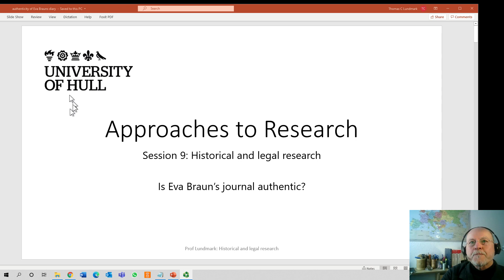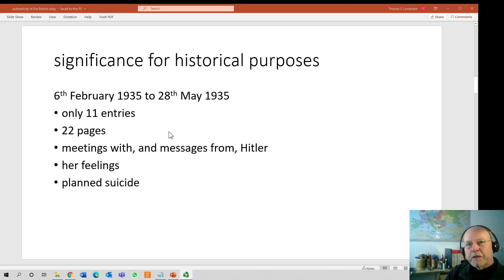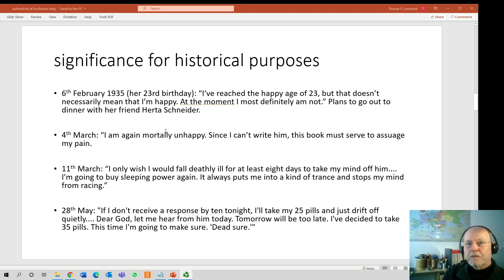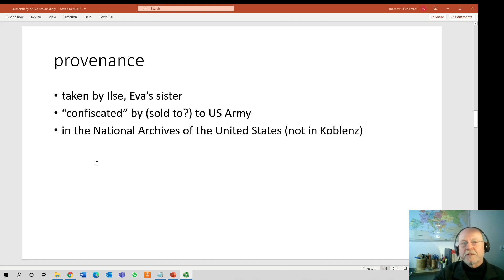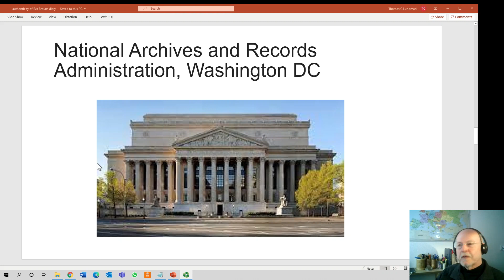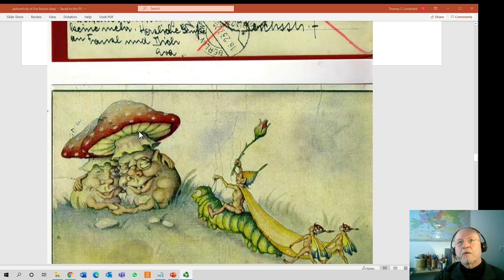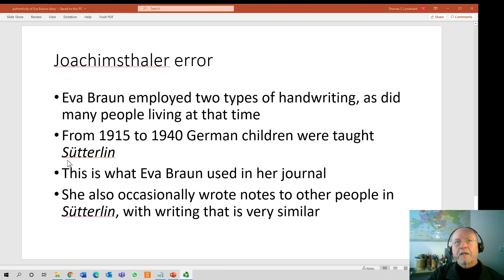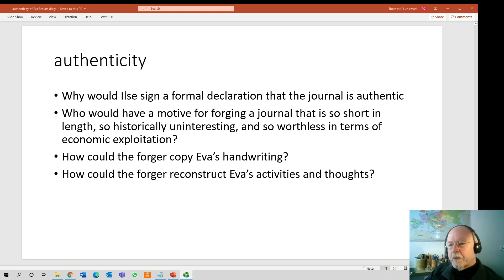Is Eva Braun's journal (diary) authentic?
The historian Anton Joachimsthaler disputes the authenticity of Eva Braun's journal (Tagebuch). In this video, the author of Eva Braun: Her Life and Times 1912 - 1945, summarizes the evidence for and against authenticity.